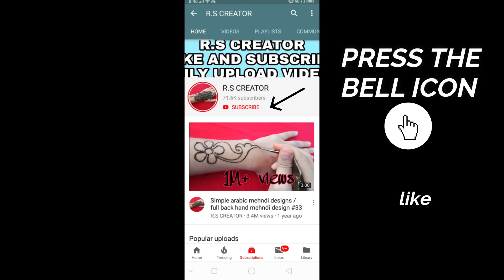Latest Arabic Mehndi Design For Back Hand | Simple Easy Full Hand Mehndi Design |आसान मेहंदी डिज़ाइन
Hello everyone
its
very easy simple arabic mehndi design
Simple / Easy arabic mehndi designs for back hand.
new simple arabic henna mehndi designs
new mehndi designs 2020
Beautiful bridal henna design for hands..

song name.

  My channel